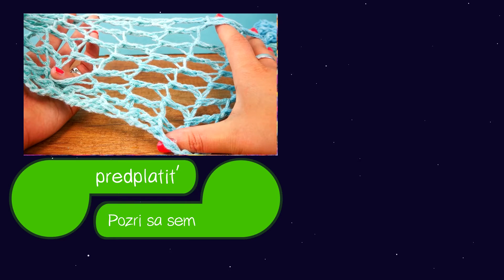Letný šál | Háčkovaný šál na leto | Dlhý stĺpik | Háčkovanie DIY | Háčkovanie pre začiatočníkov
Ďalšie skvelé kanály:
Odoberať zdarma!